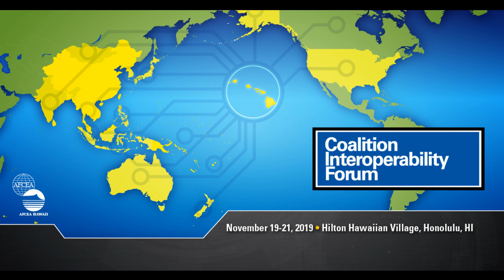Keynote Panel: Shared Risk Management: Confidence in Coalition Information Sharing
David Buckley, Managing Director, Federal Risk Strategy and Compliance Practice, KPMG
Patrick Baker, Principal Technical Consultant C4ISR, UK Ministry of Defence - Defence Science and Technology Laboratory
Col (Ret.) Michael Maxwell, SC, CD, Deputy N6 Communications, Information Systems, Information Warfare, Canadian Forces - Maritime Forces Pacific
LTCOL Tim Minion RA Sigs, SO1 CIS Plans - HQJOC J65, Australian Defence Force - HQ Joint Operations Command
COL Aaron Osburn USA, Chief, Interoperability and C4 Engagements, U.S. Indo-Pacific Command

There are different levels and unique information sharing requirements when it comes to joint and coalition operations. Depending on the operations, what, how, and why we share information dynamically vacillates between the “need to share” versus the “need to protect.” Most often leaders require both, creating organizational, process, and technology complexity. One concept is certain, establishing trust is paramount. The underlying concept of trust which requires shared goals, shared values, common standards, transparency, and most importantly, shared risks, help us to share confidently in coalition interoperability.